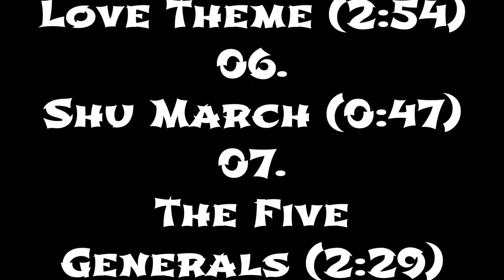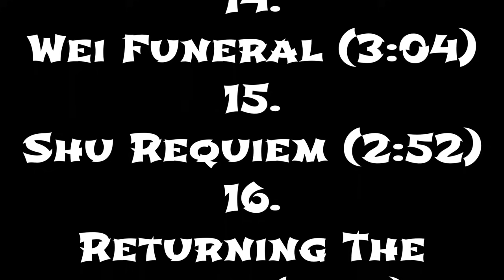Three Kingdoms: Resurrection of the Dragon - Soundtrack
Three Kingdoms: Resurrection of the Dragon
Titel: Shu March - Deng Zhi - Shu Requiem - Zhao Army
- After The Snow - Zhao Zhi Long

Composer(s): Henry Lai
Label: CDBY
Released: 11 August 2009